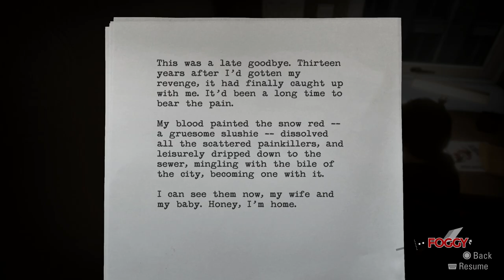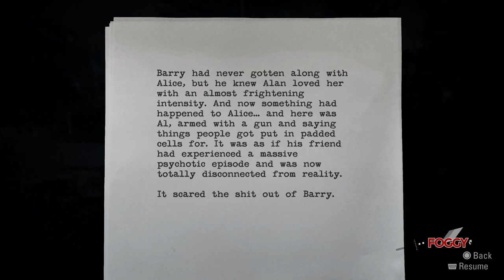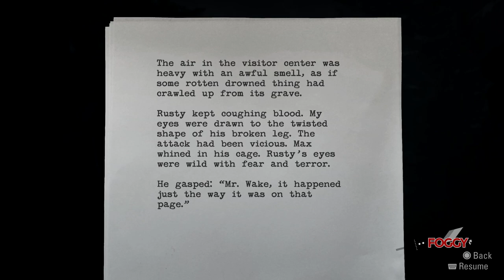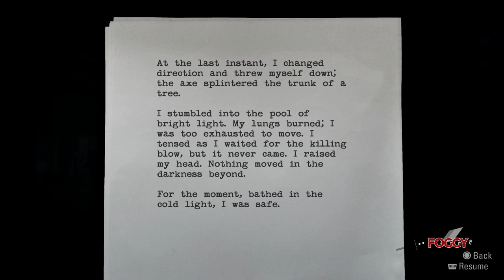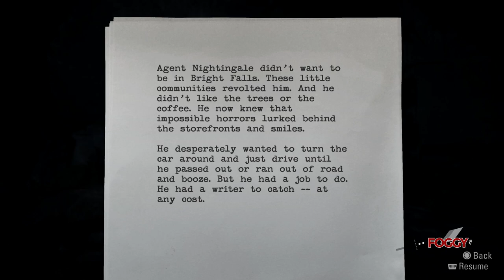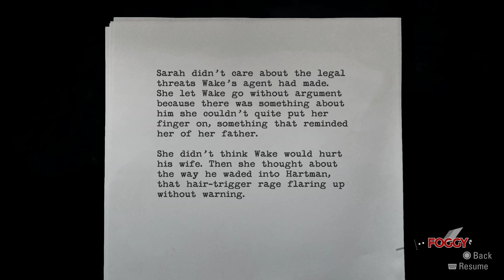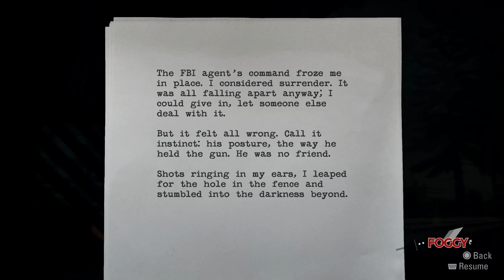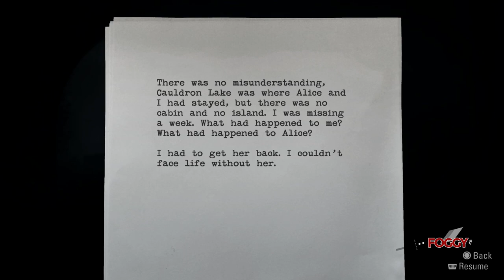Alan Wake Remastered - All Episode 2 Collectibles and Combat Trophies Guide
Be careful not to miss collectibles, and if you want you can farm combat trophies to get them out of your way as you play. You can restart checkpoints to easily get them done.

Section 01 - New York
0:00 - Coffee Thermos #01 & Manuscript #01-02

Section 02 - Police Station
0:36 - Coffee Thermos #02 & Manuscript #03
1:18 - Sign #01
1:31 - Manuscript #04
1:58 - Coffee Thermos #03 & Radio Show #01
2:54 - Manuscript #05

Section 03 - Elderwood National Park
3:21 - Sign #02 & Coffee Thermos #04
3:53 - Coffee Thermos #05-#06

Section 04 - On your way towards Lover's Peak (after exiting the cabin)
4:30 - Manuscript #06
4:52 - Radio Show #02
6:58 - Tv Show #01
10:13 - Manuscript #07 & Manuscript #08

Section 05 - Visitiro's Centre (Night time)
11:09 - Coffee Thermos #07-#08 & Manuscript #09
12:30 - Manuscript #10

Section 06 - When going towards Lover's Peak
13:19 - Manuscript #11
13:44 - Sign #03 & Cache #01
14:35 - Manuscript #12
15:11 - Sign #04
15:51 - Coffee Thermos #08 & Manuscript #13
16:57 - Come On Come All Trophy (4 simultaneous kills with Flare gun)
17:27 - Sign #05 & Coffee Thermos #09
18:08 - Manuscript #14
18:30 - Back Back I Say Trophy (Use the Flare when near death)
19:01 - Coffee Thermos #10

Section 07 - After Lover's Peak
19:38 - Manuscript #15
20:04 - Cache #02
20:35 - Manuscript #16 & Pyramid Cans #01
21:11 - Manuscript #17 & Rifle & Coffee Thermos #11
22:22 - Cache #03
23:13 - Taken Season Trophy & Coffee Thermos #12 - You can farm this restart checkpoint to get 50 Rifle kills

Section 08 - The Mill
24:41 - Manuscript #18
25:22 - Manuscript #19
25:49 - Coffee Thermos #13
26:18 - Manuscript #20

Section 09 - Trailer Park & After going back to the Cabin
27:04 - Coffee Thermos #21 & Manuscript #21
27:44 - Coffee Thermos #22
28:33 - Right of Way Trophy (15 kills with the car)
28:45 - Cache #04 & Pyramid Cans #02
30:11 - Coffee Thermos #23 & Manuscript #22
31:08 - Cache #05 and best bird farming place